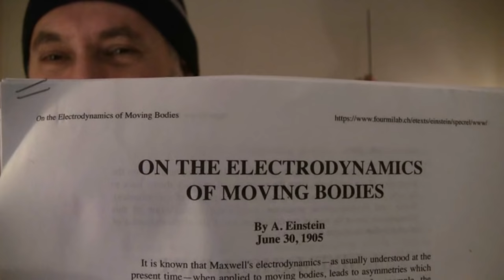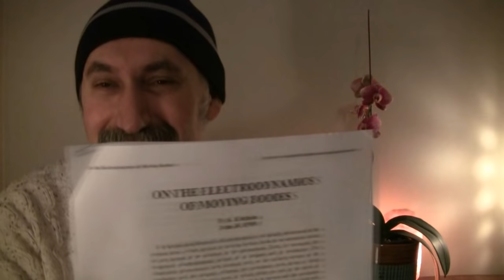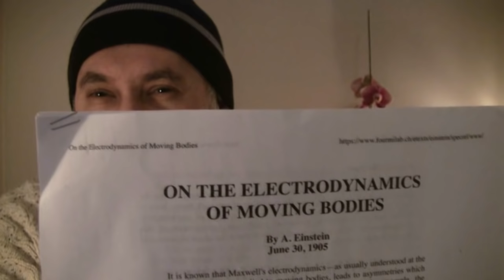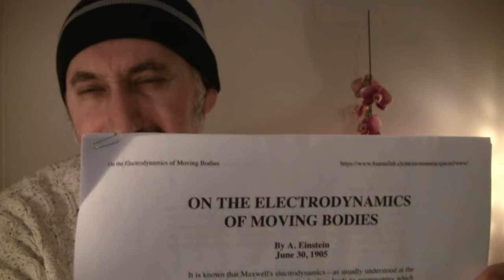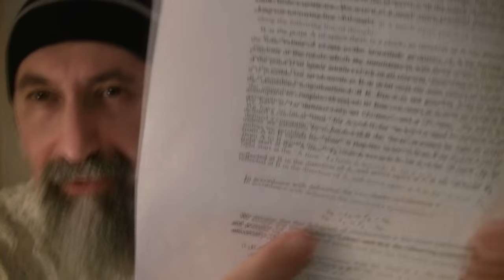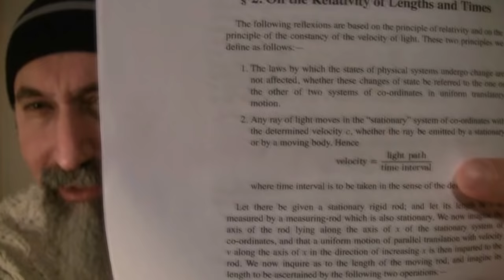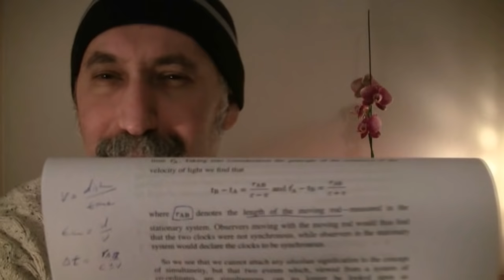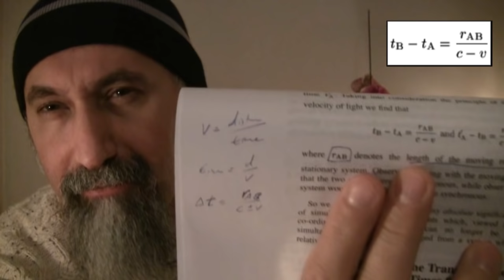ASMR Math: Division by Zero, Why We Can’t Travel at the Speed of Light, Einstein’s Relativity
NOTE: You can view this video without advertisements on the following free speech video sharing platforms where we now have a presence, join us there:

***CRYPTO***
▶️ As well as Cryptocurrencies:
Bitcoin (BTC): 1Peam3sbV9EGAHr8mwUvrxrX8kToDz7eTE
Bitcoin Cash (BCH): 18KjJ4frBPkXcUrL2Fuesd7CFdvCY4q9wi
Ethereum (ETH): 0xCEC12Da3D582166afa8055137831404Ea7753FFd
Ethereum Classic (ETC): 0x348E8b9C0e7d71c32fB2a70DcABCB890b979441c
Litecoin (LTC): LLak2kfmtqoiQ5X4zhdFpwMvkDNPa4UhGA
Dash (DSH): XmHxibwbUW9MRu2b1oHSrL951yoMU6XPEN
ZCash (ZEC): t1S6G8gqmt6rWjh3XAyAkRLZSm9Fro93kAd
Doge (DOGE): D83vU3XP1SLogT5eC7tNNNVzw4fiRMFhog
Bitclout: BC1YLinv7tYLFyNQDeB2uWiqXVTUtWQGYHreXxELq5F75oxrDgk8HYb

Peace.

chycho

***Einstein's Papers***

"ON THE ELECTRODYNAMICS OF MOVING BODIES" (June 30, 1905)

"Concerning an Heuristic Point of View Toward the Emission and Transformation of Light" (March 1905)

"DOES THE INERTIA OF A BODY DEPEND UPON ITS ENERGY-CONTENT? (September 27, 1905)

"On the Movement of Small Particles Suspended in Stationary Liquids Required by the Molecular-Kinetic Theory of Heat" (1905)

"On the Influence of Gravitation on the Propagation of Light" (1911)

***Additional Articles***

Peace,

chycho